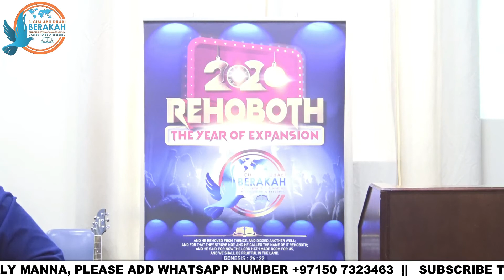RUAKH HA-KODESH PART 12 CONTD || Ps. Sabu Cherian || Malayalam Christian Message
B-CIM MALAYALAM WORSHIP: EVERY FRIDAY :12:30PM – 2:30PM @ BRETHREN CHURCH, HALL G2, MUSSAFAH    || B-CIM ENGLISH WORSHIP: EVERY SATURDAY :7:30PM – 9:30PM @ BRETHREN CHURCH, HALL G2, MUSSAFAH     ||  FOR TRANSPORTATION PLEASE CONTACT:   ABU DHABI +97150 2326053 & MUSSAFAH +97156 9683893   ||    TO LISTEN TO DAILY BIBLE TALKS:  DAILY MANNA, PLEASE ADD WHATSAPP NUMBER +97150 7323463  ||   SUBSCRIBE TO BERAKAH MINISTRIES CHANNEL ON YOUTUBE TO LISTEN TO WEEKLY SERMONS.